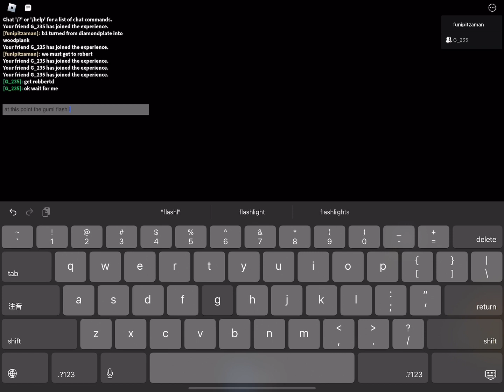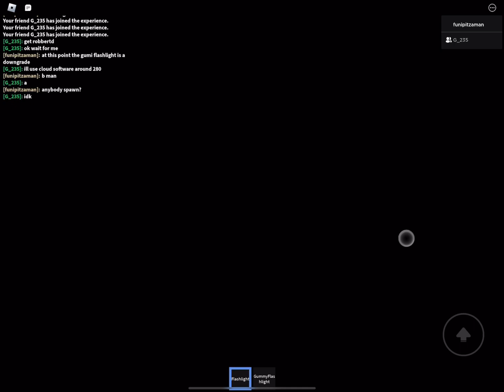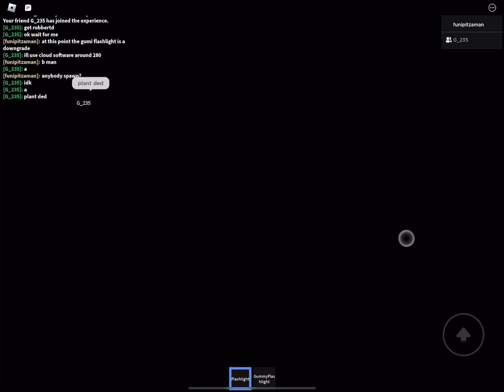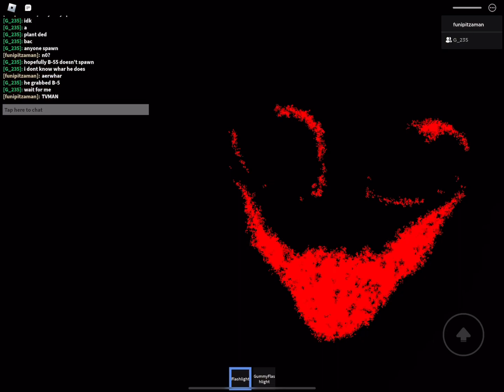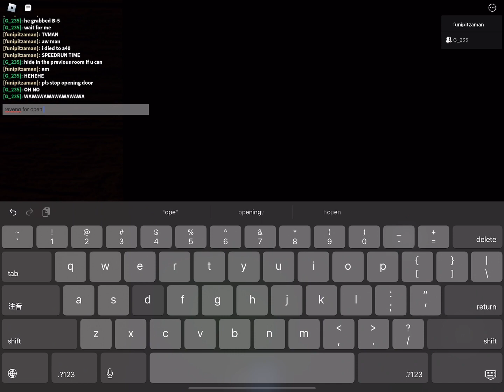RLD B Section???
hold on b section didnt look like this